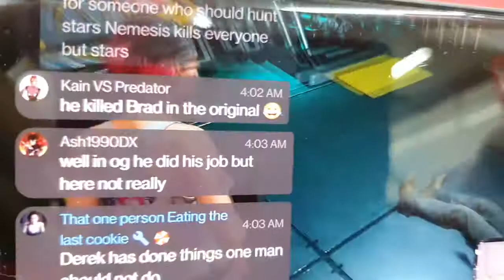Singapore 4am no booking .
at a coffee shop .